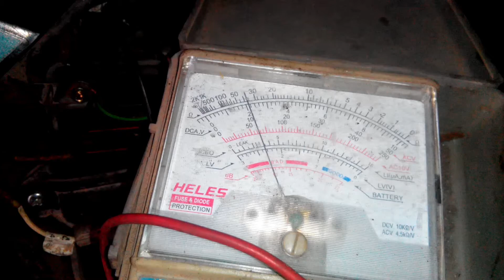Review Setelah 71 Hari Pemakaian Kiprok Nmax Pada Kawasaki Kaze Full Wave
Apa kabar hari ini ... Semoga sehat dan sukses selalu ... Amiin ...
Berikut Review Setelah 71 Hari Pemakaian Kiprok Nmax Pada Kawasaki Kaze yang dirubah jadi Full Wave /Full DC.